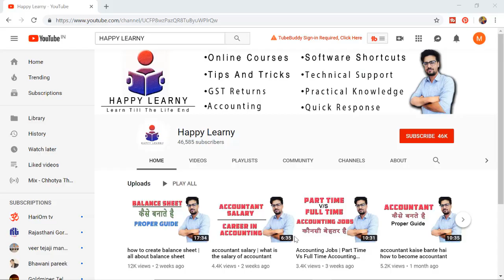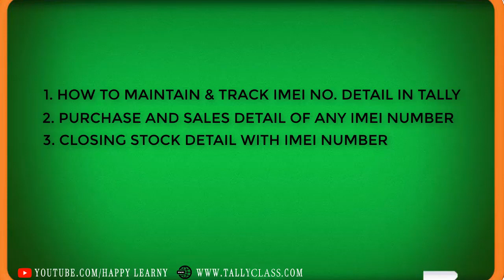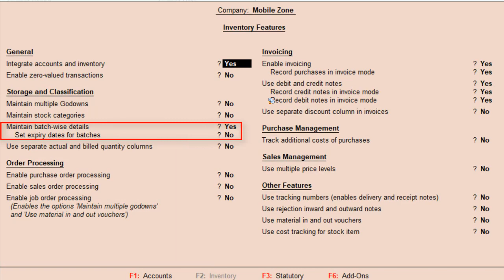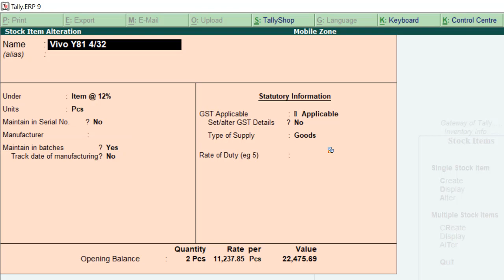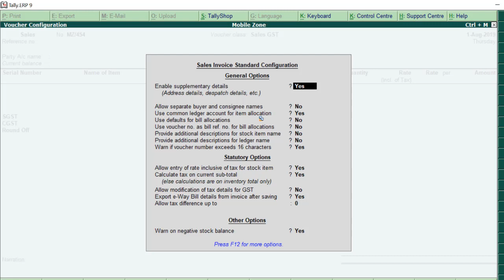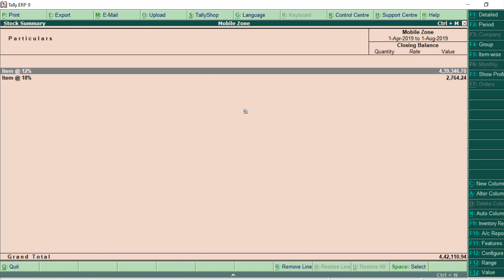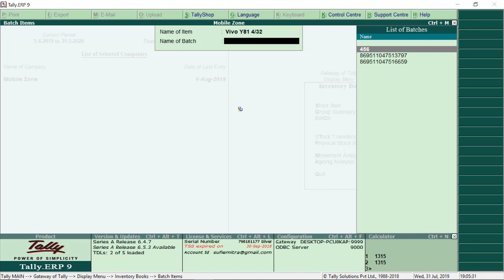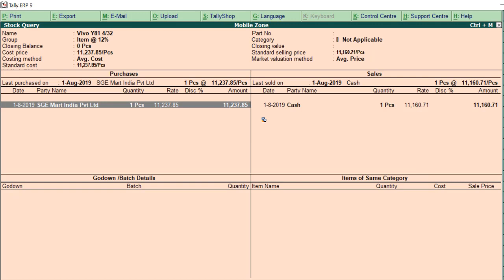IMEI Number Entry In Tally | Sales Entry With Barcode Machine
EK BAAR PHIR SE HAZIR HU NAYE VIDEO KE SATH
AUR IS VIDEO ME MAIN APKO BATANE WALA HU AISI CHIZ JO AAPKO YOUTUBE PAR KAHI NAHI MILEGI

JI HAAN DOSTO

IS VIDEO ME MAIN AAPKO BATAUNGA YE 4 NAYI BAATE JO RELATED HAI KISI BHI PRODUCT KE IMEI NUMBER REPORTING SE

NUMBER 1 – AAP BOOKS ME KISI BHI PRODUCT KE IMEI NUMBER KO KAISE MAINTAIN KAR SAKTE HO

NUMBER 2 – KISI BHI PRODUCT KA KOI BHI IMEI NUMBER KAB KHARIDA AUR KAB AUR KISKO BECHA

NUMBER 3 – ABHI SHOP PAR JO CLOSING STOCK PADA HAI USKE IMEI NUMBER KYA HAI

NUMBER 4 – BAR CODE SE IMEI NUMBER SCAN KARTE HI AUTOMATIC ITEM KA NAAM AUR RATE KAISE AAYEGI

YE 4 NAYI BAATE IS VIDEO ME BATANE WALA HU UMMID KARTA HU KI AAP SABHI LOGO KO MERA VIDEO JARUR JARUR PASAND AAYEGA

TAB TAK KE LIYE WAIT KIJIYE MERE NAYE VIDEO KA
HAPPY LEARNY